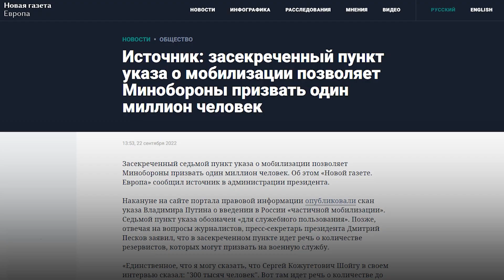Стало відомо, про що ідеться у засекреченому 7 пункті указу про мобілізацію рф